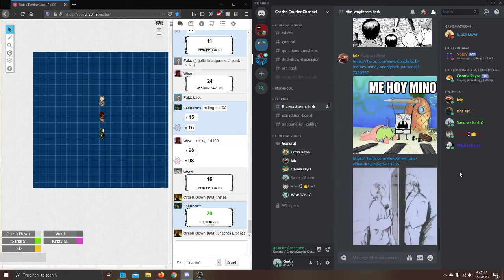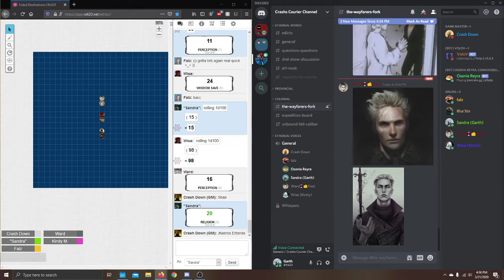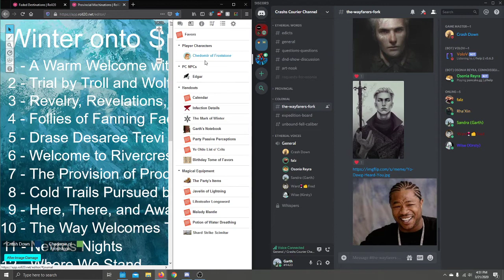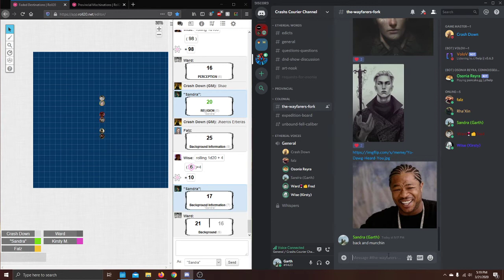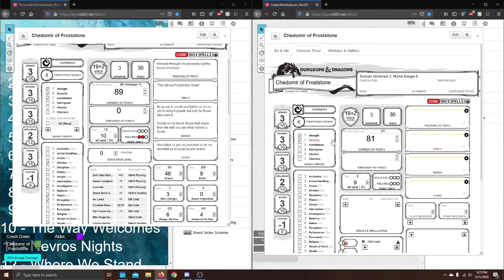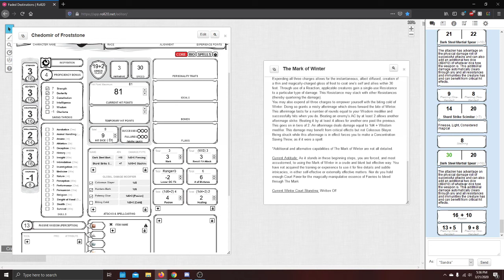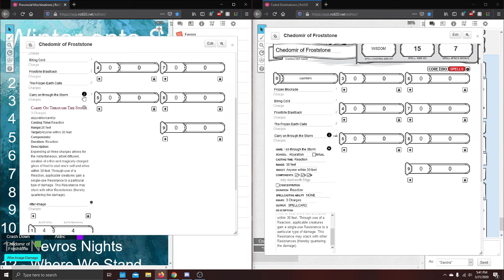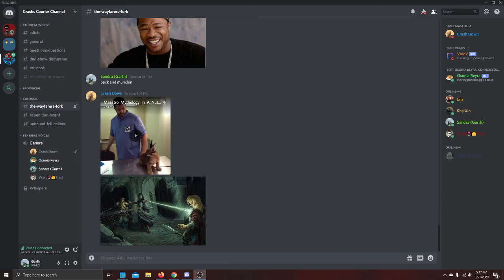March 21st, Part 9 [Turning the First Page]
We're back babyyyyyy!